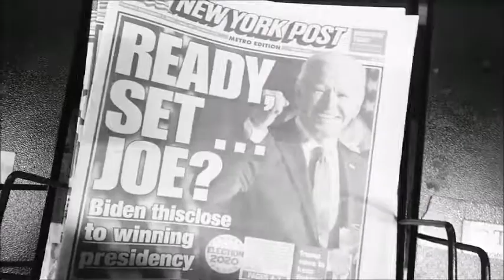Future President* Joe Biden on the Front Page of the New York Post, For Sale at Wegmans on Mount Rea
Future President* Joe Biden on the Front Page of the New York Post, For Sale at Wegmans on Mount Read Boulevard in Greece, New York, November 7th, 2020

It doesn't look good for President Trump. I don't think he'll win any of the lawsuits he's filing against various states. I don't know if there was any fraud in the counting process. I'm just disappointed, though not surprised, that half the country has sunk to that low (or remained at it).

I'm sure lots of negative things will be written about President Trump between now and the end of his life. Like many, I don't know what's actually true about the man. I think the liberal media is always going to portray him as a womanizing playboy no matter how long ago he may have been that kind of man. They also portray him as a corrupt and unsuccessful businessman. I don't know how one is judged to be successful in business. I'm sure that's judged along party lines, too.

Regardless, I think President Trump tried to do a lot of great things. His legacy will continue in the form of the Supreme Court justices he put on the bench. If Roe vs. Wade is actually overturned, President Trump will deserve some of the credit because he shaped the Supreme Court with  conservatives who'll actually vote to overturn it.

I think it's difficult for a lot of Christians to actually fathom the overturning of Roe vs. Wade because society is so pro-abortion now. In the media, abortion is always spoken of as a "woman's right." Rights are a good thing, right? It's almost never spoken of as the murder of an infant or even a fetus. Fetuses are just not regarded as having personhood the way an infant is.

And I think that's a solid explanation for the downturn of society. I think the view that people have the right to murder the unborn is a dangerous one, and it characterizes the Democratic Party as a whole. I think other popular tenets of the modern Democratic Party like emphasis on education are misleading. It doesn't matter how many laptops a school has or if their textbooks are new. That's not what makes students perform well. Just because one police officer killed a suspect, it doesn't mean all police are bad and that police need reform or need to be defunded.

In the end, for many reasons,  I think the conservative/Christian worldview is a more sensible one and is better for people. In contrast, the liberal worldview hurts people, first and foremost the unborn. That's why it's hard to accept a liberal president because of how much harm they've done and will continue to do to our nation. Hopefully President Trump's conservative Supreme Court appointees will be able to neutralize the Biden Administration by overturning Roe vs. Wade and preventing some of the damage his presidency will inevitably cause.